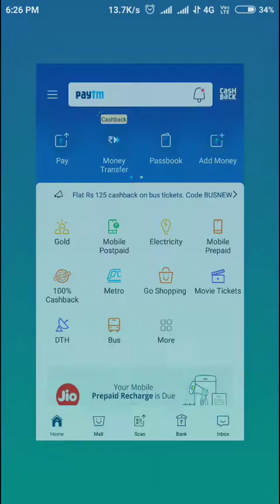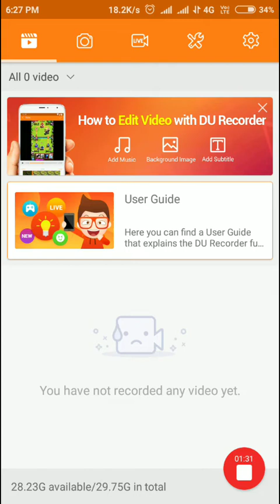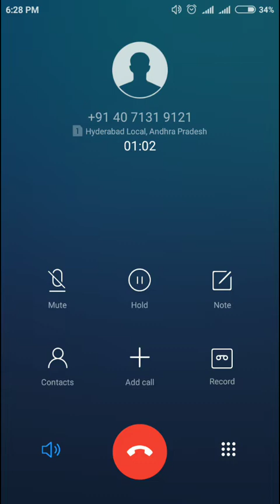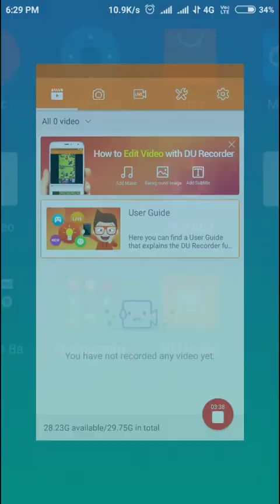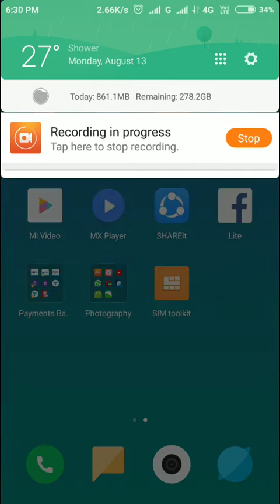Free Paytm Cash Just One Call And You Get 10 Rs Paytm Cash || Telugu || Limited Offer 😊🎈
Enter 4 Times 1 Number

Within Minutes U Recive 10 Rs Paytm Amount

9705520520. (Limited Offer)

Work Within 3-5 Days

New Update Offer Expires

Same Offer Will Be Exclusive Video In Sep6 2018 Wait For You

Ok let's NEW number Call NUMBER CALL AUTOMATICALLY DISCONNECTED.. AFTER RECIVE A CALL ACCEPT ENTER 3.DIGIT EARN 10 RS PAYTM CASH (EVERY NUMBER 3 TIMES CALL EARN 30RS PAYTM CASH DAILY)

Proofs Available